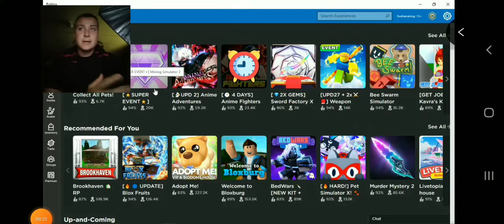my first time playing roblox bed wars was a disaster...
in this video my phone camera was my greatest enemy. I also got one shoted by another team while figuring out how to play lol